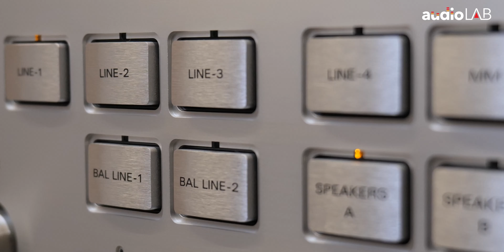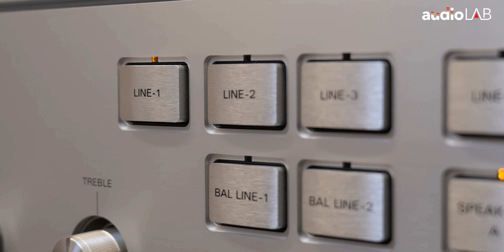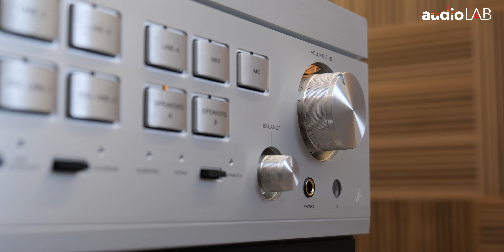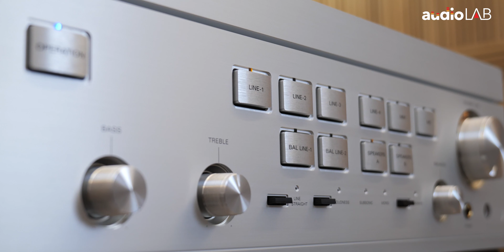Review Luxman L-595A Special Edition đầu tiên xuất hiện tại Việt Nam – Cực kỳ ấn tượng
Link nhạc test Phối ghép: Luxman L-595A Special Edition, PrimareCD i35 Prisma, Kaiser Furioso Mini F1
Sở hữu thiết kế hoài cổ đặc sắc, L-595ASE là mẫu ampli tích hợp rất đặc biệt được audiophile khắp thế giới săn đón bởi nó được sản xuất cực kỳ hạn chế chỉ duy nhất 300 chiếc. Audio LAB là đơn vị truyền thông đầu tiên unbox và review trực tiếp mẫu ampli này. Dù mang công suất chỉ 30W Class A thuần, nhưng mẫu ampli được chọn làm đại diện cho 95 năm lịch sử Luxman thật sự tạo được những màn trình diễn cực kỳ ấn tượng!